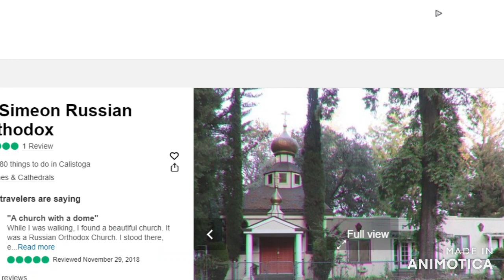Храмы св првд Симеону Верхотурскому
С.В. Рахманинов - "Хвалите Имя Господне". Капелла имени А.А. Юрлова. Артгруппа "Ларго" - "Да исправится".